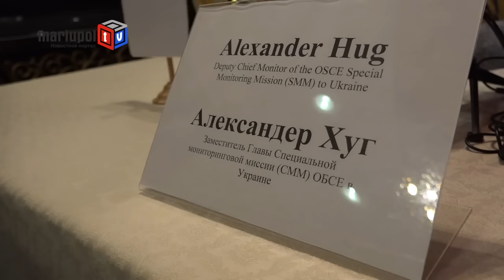Боевики препятствуют миссии ОБСЕ в доступе на контролируемые ими территории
Миссия ОБСЕ регулярно сталкивается с препятствиями в своей работе на Донбассе. Об этом в Мариуполе сообщил заместитель главы миссии ОБСЕ в Украине Александр Хуг. Только в январе наблюдателям около сто раз препятствовали в передвижении.